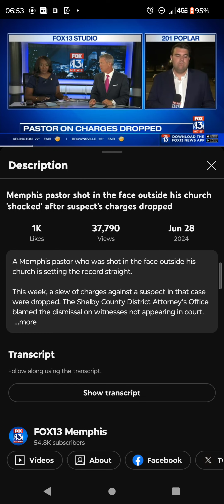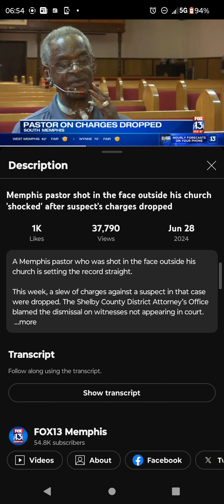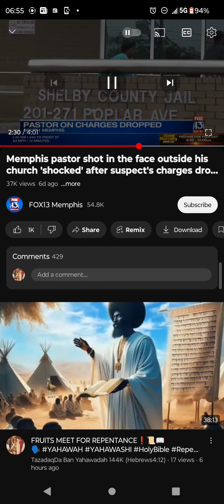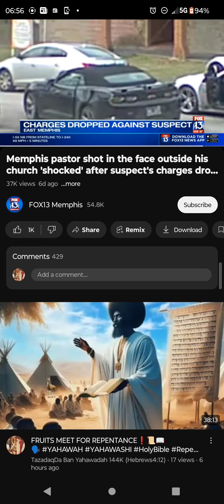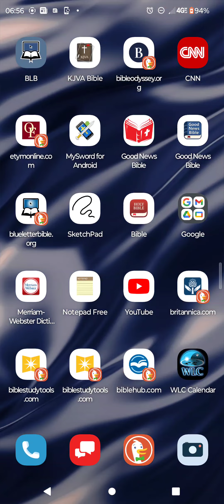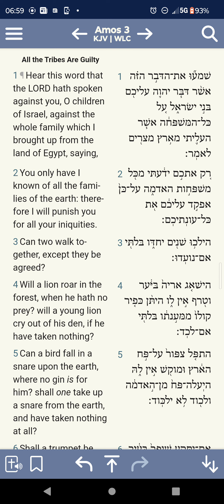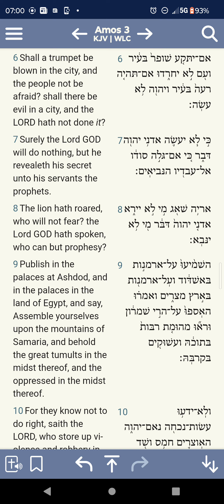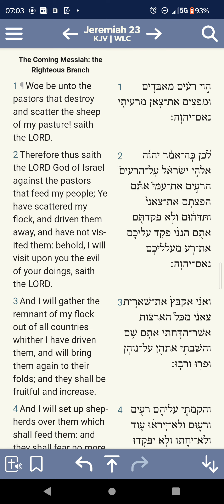THE LORD WARNED YOU ABOUT TEACHING FALSE DOCTRINE❗📜📖🗣️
Exodus 34:14-15 KJV — For thou shalt worship no other god: for the LORD YAHAWAH, whose name is Jealous, is a jealous Power: Lest thou make a covenant with the inhabitants of the land, and they go a whoring after their gods, and do sacrifice unto their gods, and one call thee, and thou eat of his sacrifice;